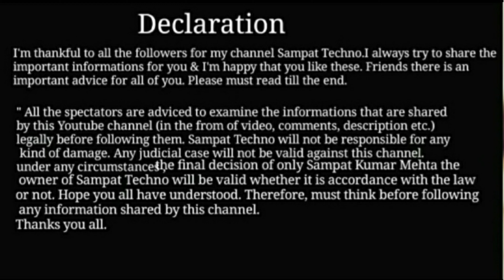Self Defense Law in Hindi | भारत में सेल्फ डिफेन्स कानूनी नियम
1. Self Defense Law in Hindi
2.. भारत में सेल्फ डिफेन्स का नियम
3...Self Defense पुरा जानकारी